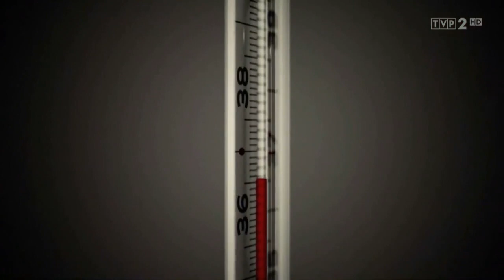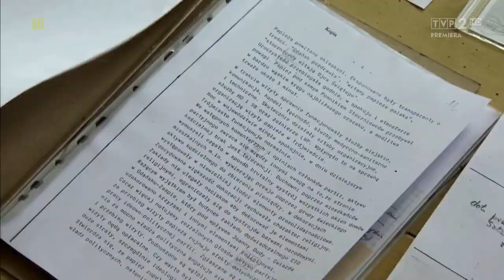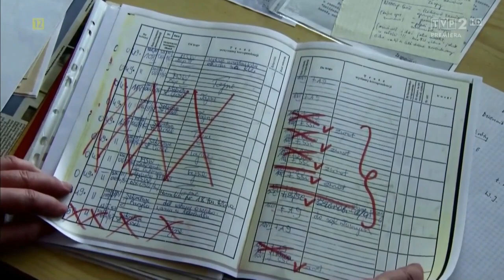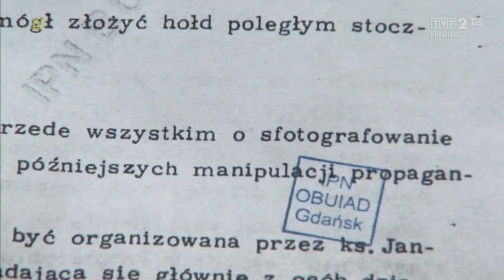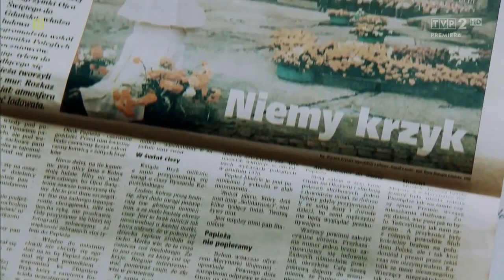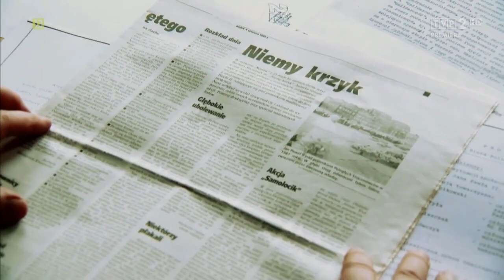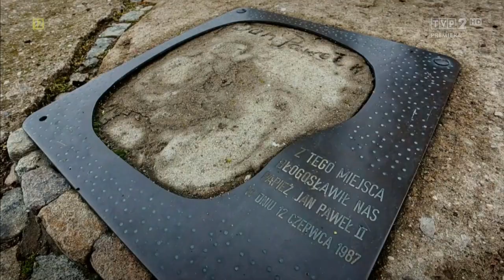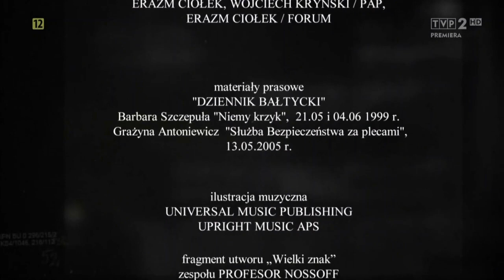Zorza II nad Gdańskiem - film o prowokacji SB podczas pielgrzymki Jana Pawła II do ojczyzny.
Film dokumentalny o prowokacji komunistycznych służb podczas pielgrzymki papieża – Polaka, Świętego Jana Pawła II do ojczyzny.

W czasie licznych pielgrzymek do Polski i innych krajów o tradycji katolickiej, papież Jan Paweł II spotykał się niezmiennie z gorącym przyjęciem zgromadzonych tłumów. Szacunek, jako głowie suwerennego państwa i przywódcy religijnemu, okazywano mu nawet w krajach prawosławnych i muzułmańskich.

Wśród prawie dwóch i pół tysiąca spotkań w 135 państwach było tylko jedno, na którym nie usłyszał braw ani okrzyków sympatii. Przeciwnie – zgromadzona publiczność odwróciła się doń plecami. Takiego przyjęcia papież doświadczył w swojej ojczyźnie.

Miało to miejsce 12 czerwca 1987 roku w Gdańsku, pod Pomnikiem Poległych Stoczniowców.

Produkcja: Polska (2019), premiera TVP HISTORIA 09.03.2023r.

Reżyseria: Maria Dłużewska

Wszelkie prawa TVP - film upubliczniany jest w celach edukacyjnych  bezpłatnie, bez reklam!